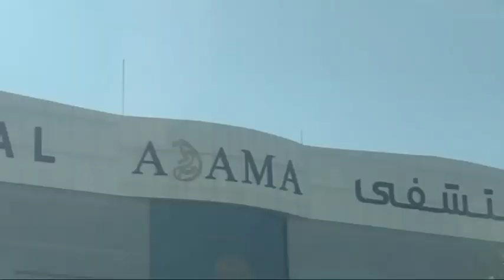Mansion and Farm Vacation/ I can't see the Camel 🐪 outside 😂